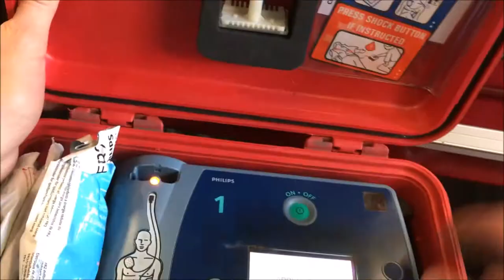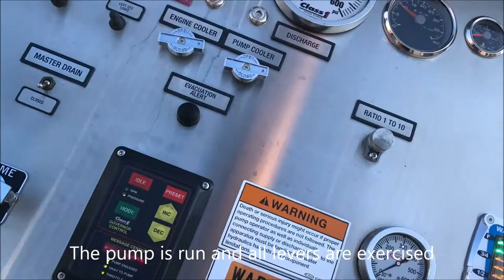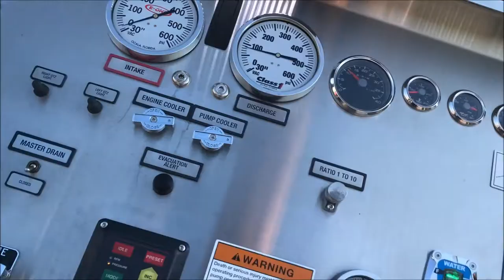Engine 1 Daily Check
Performing a daily check on Engine 1 to ensure the rig and all equipment is ready to go for the day.  These checks are done every day, and a more thorough check is done at the end of the month.  All music copyright the original artists.